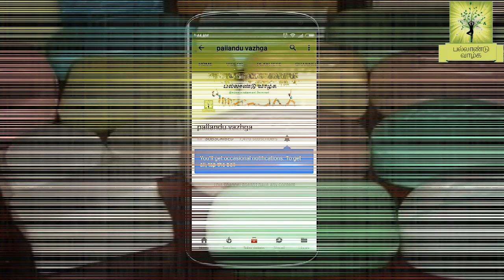How to get Permanent White Skin naturally in Tamil | Full Body Whitening Home Remedy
This video will explained that how to get full body white skin permanently using home remedies.